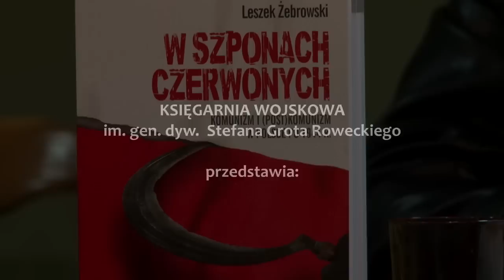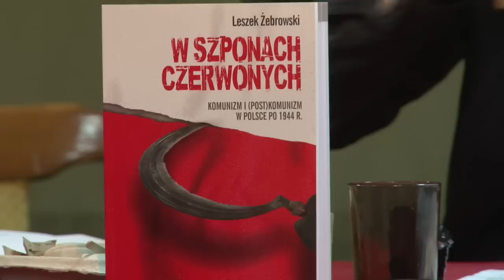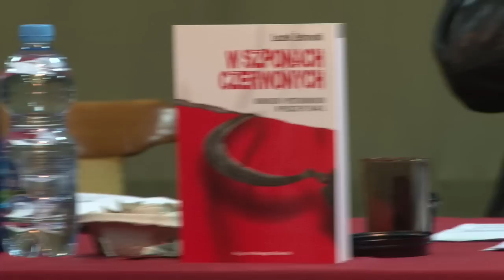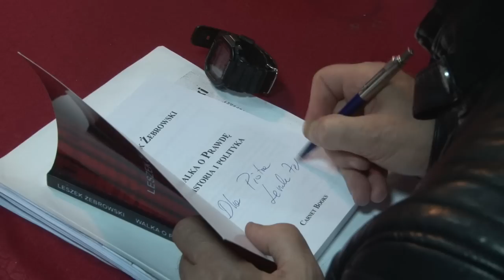Leszek Żebrowski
Z archiwum. Zapis wideo ze spotkania z historykiem Leszkiem Żebrowskim w Księgarni Wojskowej w Łodzi. Wykład odbył się w roku wyborczym 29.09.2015, i dotyczył kondycji polskiego szkolnictwa i edukacji historycznej wiele z treści przekazanych wówczas aktualnych jest do dzisiaj.